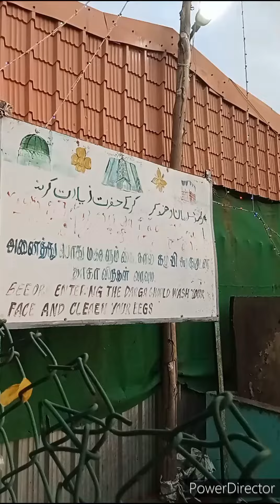Venadu Dargah | 144 Feet Lambi Mazaar | Hazrat Shaik Dawood Shah Wali r,a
Venadu Dargah | 144 Feet Lambi Mazaar | Hazrat Shaik Dawood Shah Wali r,a | Venadu Dargah Sharif |